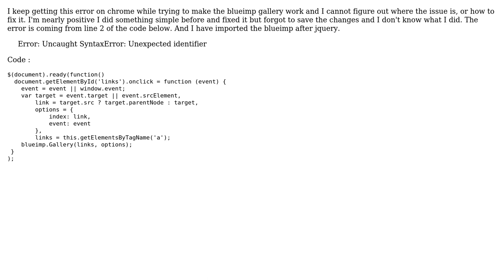Gallery syntax error